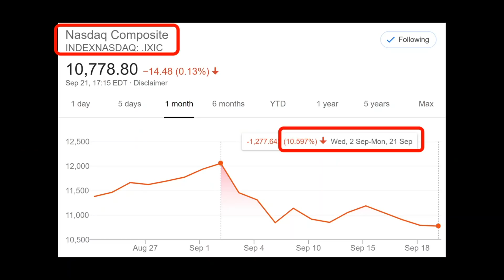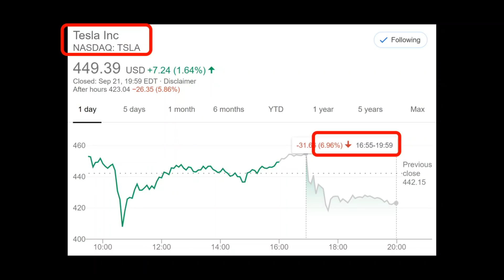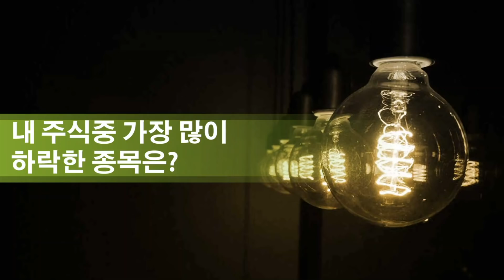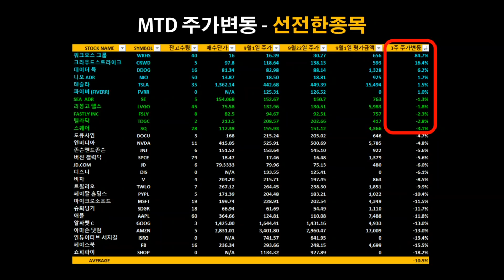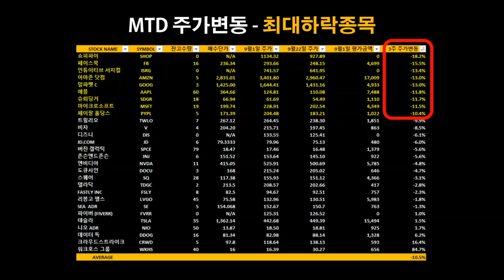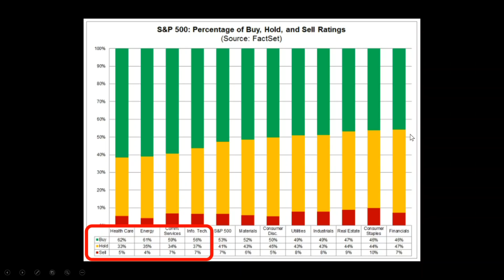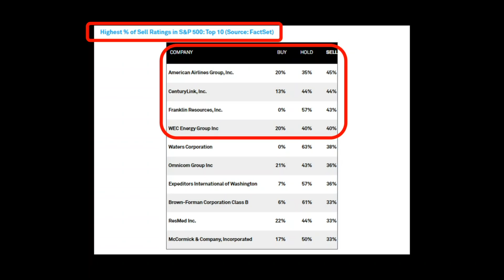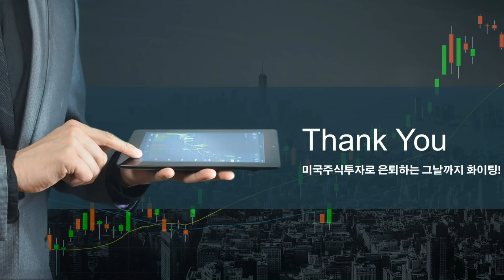이번 급락장에서 끄떡없던 나의 주식들과, 추풍낙엽처럼 떨어진 종목들을 공개 합니다. /미국주식공부/ 미국주식분석/ 미국주식추천/ 미국주식투자법/ 미국주식장기투자/ 미국주식초보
감사합니다.